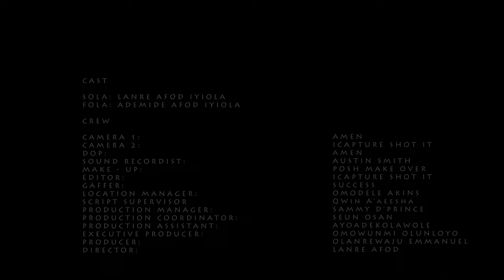GOOD GUY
Sola is just being a good hubby, he is not influenced by any cultural bias or mindset. see this and share ur opinion. Thanks